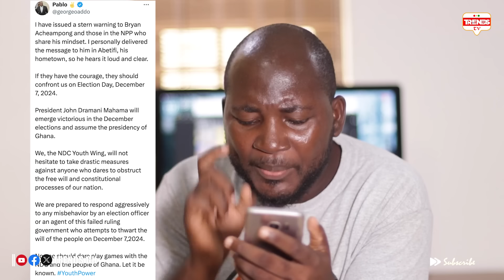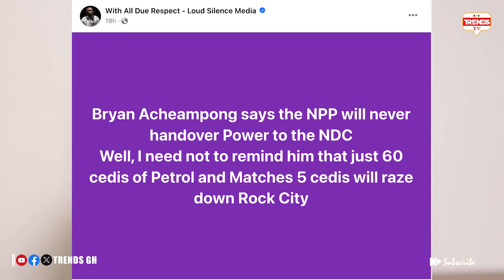Kevin Taylor, Captain Smart & NDC Youth Leader Dares Bryan Acheampong Over His Comment at Kwahu